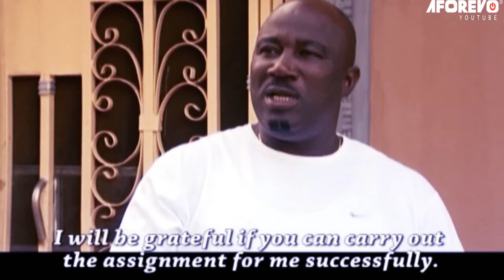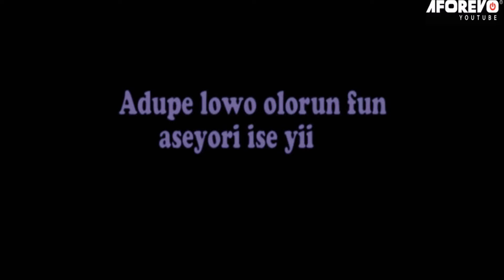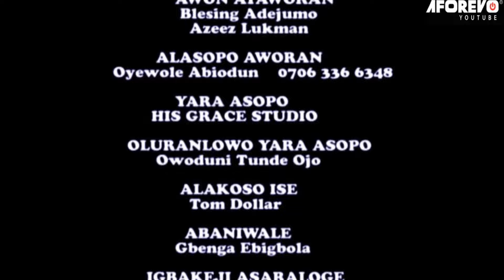AYE TOTO - A Nigerian Yoruba Movie Starring Mercy Aigbe